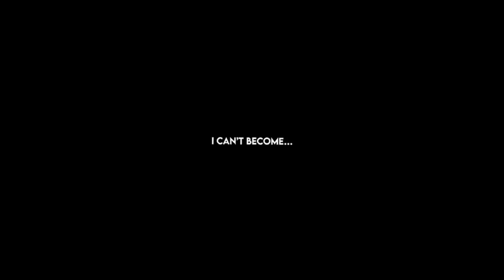👒 One Piece TikTok Compilation 7 👒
one piece tiktok animation dance, one piece tiktok ace,
one piece tiktok bounty,
one piece tiktok battle,
one piece bounty edit tiktok, one piece best moments tiktok,
brooke tiktok one piece,
bnha react one piece tiktok, tiktok biến hình one piece,
one piece react tik tok br,
one piece tiktok couple,
tiktok chinois one piece, one piece pause challenge tiktok,
tiktok crocodile one piece,
cjdachamp tiktok one piece,
el chapo one piece tiktok,
one piece tiktok dance compilation,
one piece dress tiktok,
one piece play date tiktok,
one piece shiloh dynasty tiktok song,
danse tiktok one piece, one piece queen dance tiktok,
one piece ace death tiktok,
one piece does exist tiktok,
one piece epic moment tik tok, one piece tiktok funny,
one piece fighting path tiktok,
one piece figure tiktok,
wavin flag tiktok one piece,
filtre one piece tiktok,